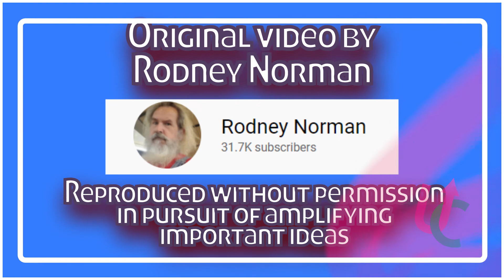Rodney Norman Mashed Upwardly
Upwardly Creative Media 2022